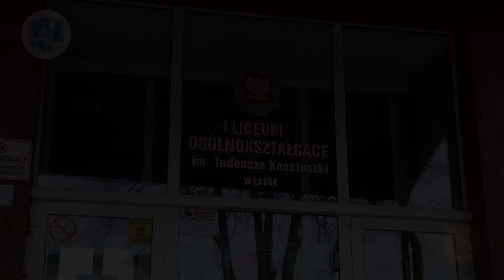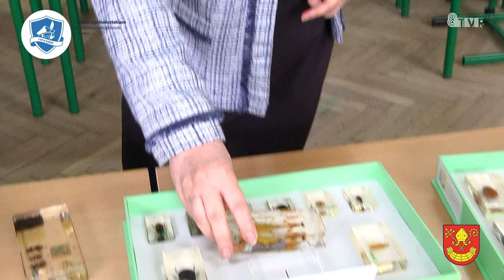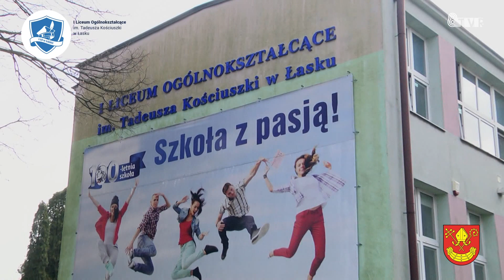Dzień otwarty w I LO w Łasku